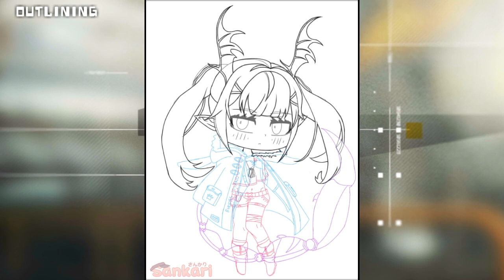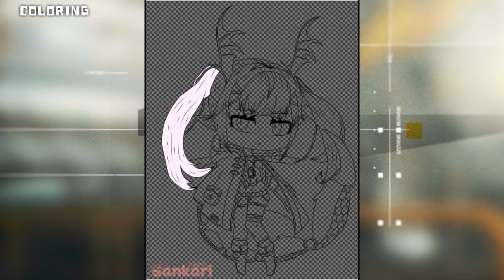Manticore | Gacha Life Speededit (GLSE) | Arknights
I see I gained so many subs from that Tiny Light GLMV (Plus views and likes) 😅 Man, I honestly didn't expected that! Thank you so much guys! 💖

About for not uploading for a week, sorry, I still have don't motivation ya know? I wanna make it with AnimeEffects but due of my laziness, I might ended up making it on Cute Cut 😅

Here's Manticore speededit! Another edit to be proud of! 💖 Sorry, I only got my motivation from Arknights 😅

App: IbisPaint X
Time taken: 2 Days
Brushes Used: Dip Pen (Hard), Pen Fade, Star Brush, Airbrush (Normal)
Tool Used: Magic Wand, Blur, Brush, Eraser

↪ Credits ↩

↪ Sankari さんかり's Social Medias! ↩

↪ Apps Used ↩

➤ Gacha Life - Base!
➤ Cute Cut Pro - Video editing!
➤ IbisPaint X - Editing!